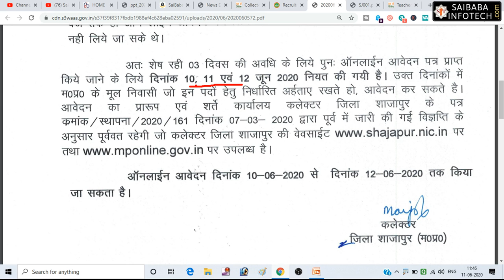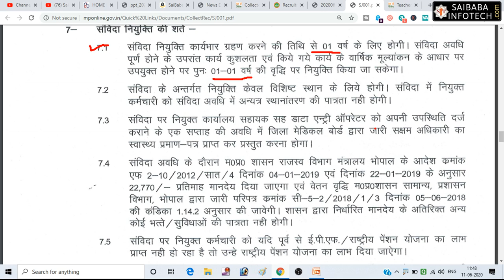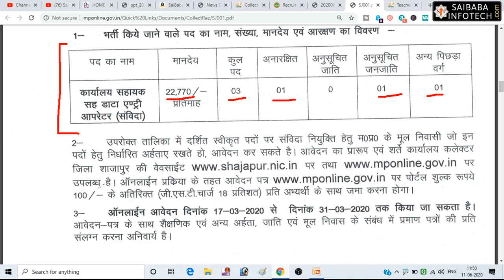MP Data Entry Operator Vacancy 2020 | District Collector Shajapur Recruitment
About : In this video, Shubham Tiwari Sir provided in-depth knowledge of MP Data Entry Operator Vacancy 2020 | District Collector Shajapur Recruitment. The lecture & notes will be provided in Hindi & English.

Defense Jobs: NDA, CDS, AFCAT, CAPF, INET, Territorial Army.